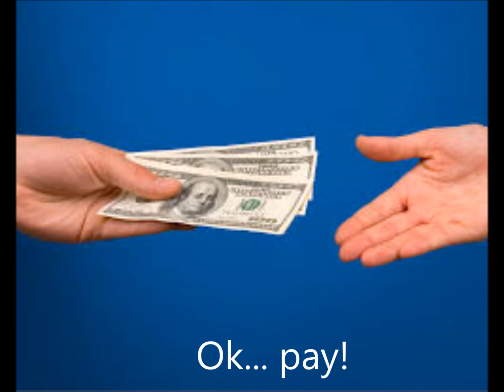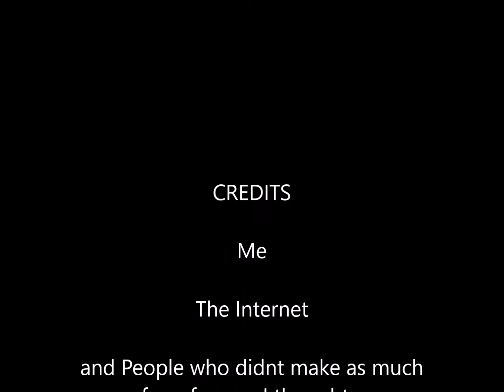Dragostea Din Tei Misheard Lyrics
We all know which picture everyone's going to pause at...